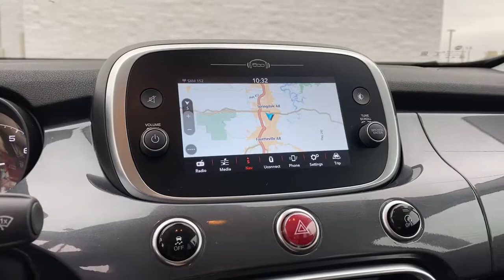2021 Fiat 500X Springdale, Fayetteville, Rogers, Bentonville, AR MP889476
Grigio Moda (Graphite Gray Metallic) New 2021 Fiat 500X available in Springdale, Arkansas. Servicing the Fayetteville, Rogers, Bentonville, AR area.
2021 Fiat 500X Trekking Plus - Stock#: MP889476 - VIN#: ZFBNF3D18MP889476

Grigio Moda (Graphite Gray Metallic) 2021 Fiat 500X Trekking Plus AWD 9-Speed 948TE Automatic 1.3L I4brbr24/30 City/Highway MPGbrbrbrAll Internet Prices include maximum stack of manufacturer incentives available, including owner loyalty and subprime finance cash. Most incentives stacks include incentives that require financing. WAC as necessary. APR specials not eligible with internet pricing. McLarty Daniel Advantage and dealer accessories not included. Preowned offers are time limited and first-come first-serve; see dealer for details. McLarty Daniel Price on pre-owned vehicles requires vehicle financing through the dealership. Tax, tag & title not included and must be paid by purchaser. Listed pricing does not include dealer adds. Price includes: $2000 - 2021 FIAT National Retail Consumer Cash (Type 1/B) 21CM1. Exp. 01/31/2022